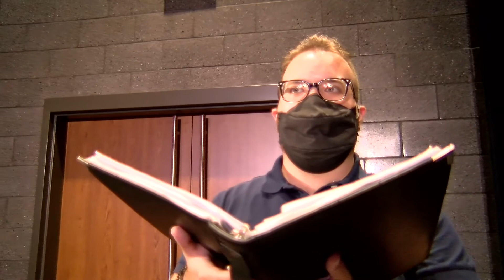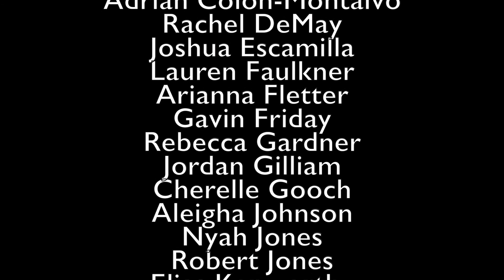Marlin Fringe Festival: Fall Music Concert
The Camerata Choir, VWU Orchestra, and Jazz Ensemble are joined by alumni, faculty, and special guests. Includes music like "Would You Harbor Me," "I Wish," "This is Me," "Meditation from Thais," and more. Part of Virginia Wesleyan University's Homecoming and Family Weekend (October 2-4, 2020).